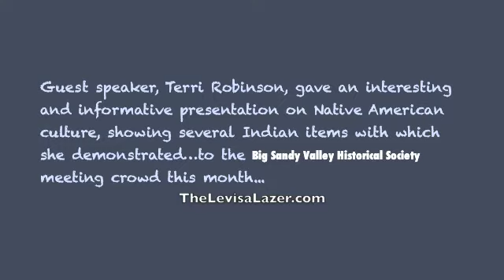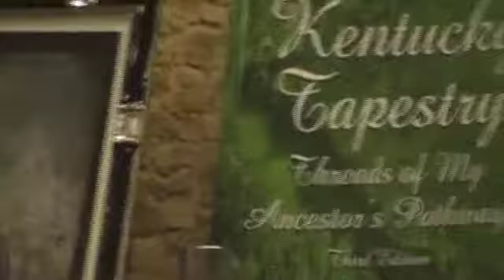regional historical society meeting in Louisa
cherokee woman